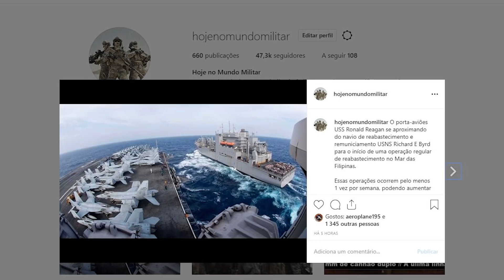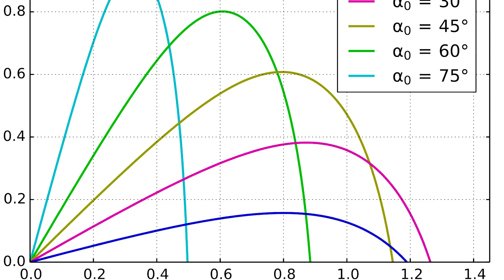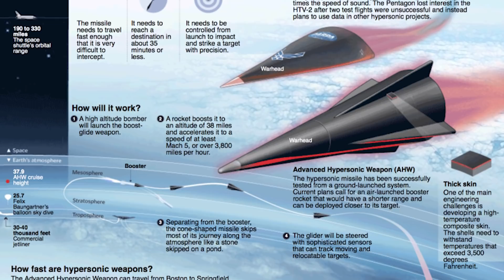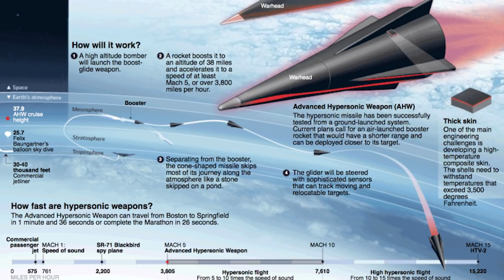O planador suborbital hipersônico da China – Não há defesa contra isso!